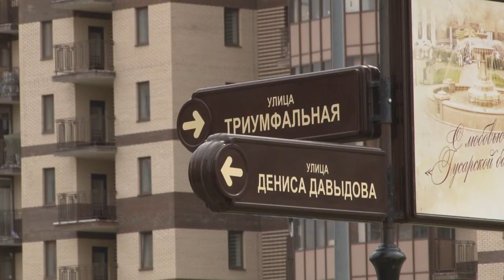Гусарская баллада. Образовательный кластер.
Глава Одинцовского городского округа провел выездное совещание в Гусарской балладе. Уже в 2022 году здесь появится образовательный кластер.